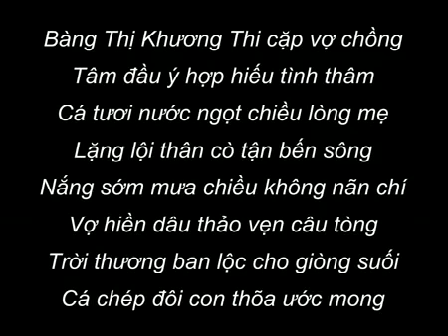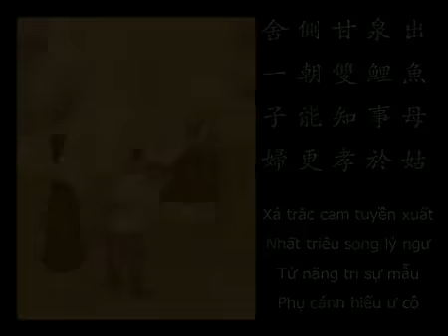Đạo hiếu : Suối phun cá chép nhảy